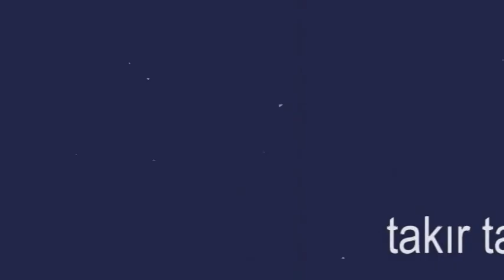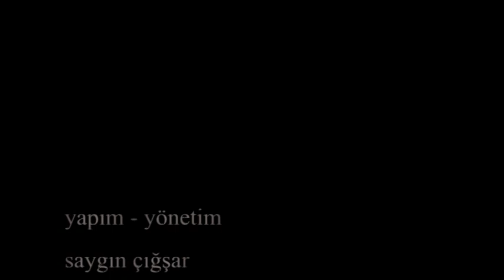takır takır arabam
2008 yili , cigsarda siradan bi yaz.